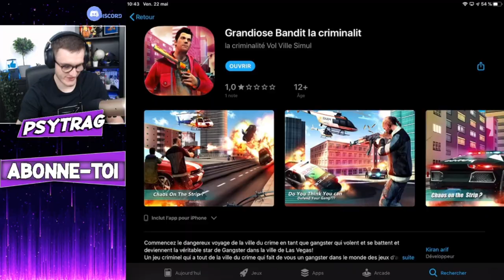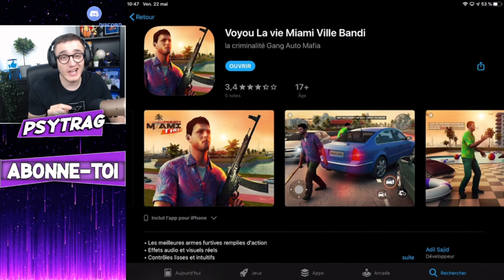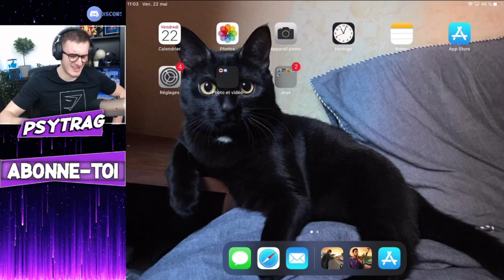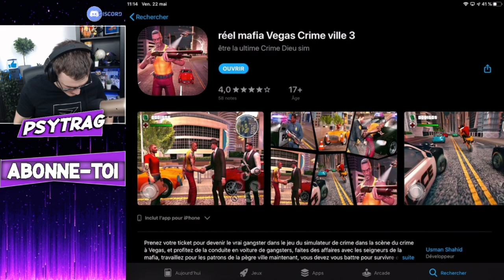DÉCOUVERTE DES PIRES COPIES DE GTA sur MOBILE - ( Plus jamais j'essaye ...)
Aujourd'hui je découvre 5 jeux mobile de type GTA